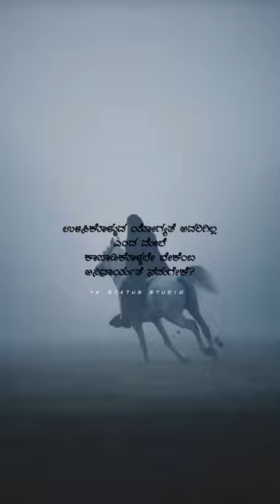New kannada whatsapp status video | kannada lyrics status